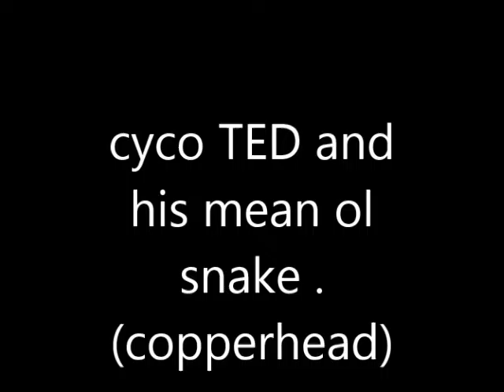JOHN TEDLOCK TAMES A COPPERHEAD you tube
copperhead and the cyco